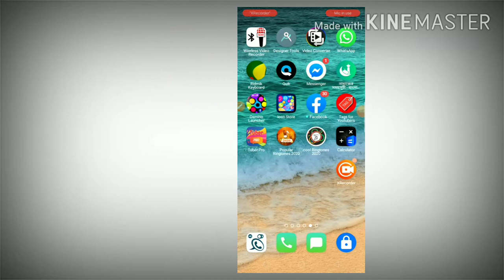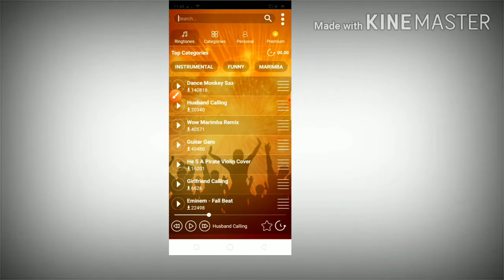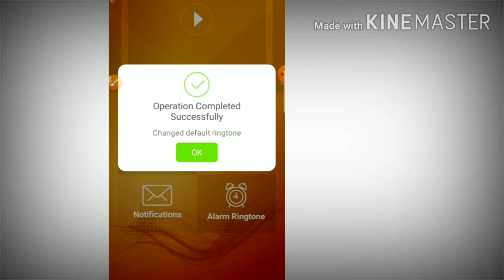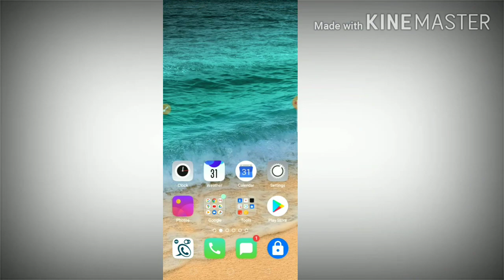See how everyone will look at you when your phone rings ? আপনার ফোনে রিংটোন বাজলে সবাই তাকিয়ে থাকবে